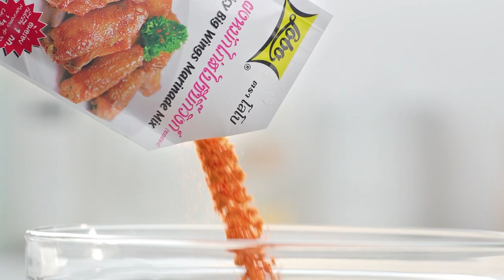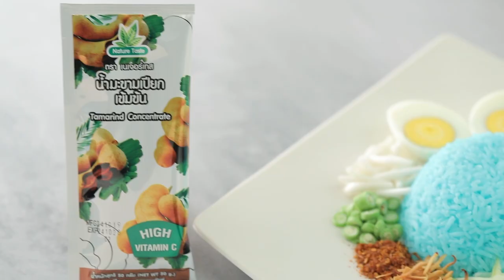"Food Fighto - ศึกครัวเดียวกัน" น้ำพริกลงเรือใบเหลียงกรอบ VS แฮมเบิร์กกระทะร้อน EP.59 [2/3]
'นานา' และ 'เท็ดดี้' มากับโจทย์ อกไก่ มาดูกันว่าศึกครั้งนี้เมนูของใครจะเป็นผู้ชนะ

▲Line @yingsakfood